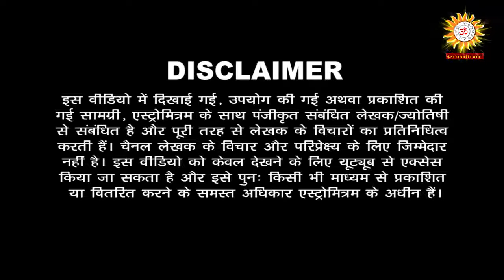कृष्ण मूर्ति पद्धति के सिद्धांत भाग 04 / Krishna Murti Paddhati Ke Siddhant Bhaag 04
Thanks,
AstroMitram

Astrologer Name:AnandVaradani